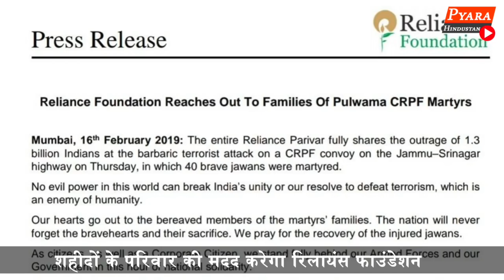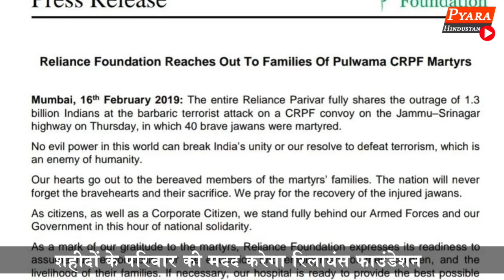Mukesh Ambani और अमिताभ बच्चन ने अमर जवानो के लिए खोला अपना खजाना ! दान किये इतने करोड़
Reliance Foundation offers to take responsibility of families of CRPF jawans martyred in Pulwama
Pulwama attack: Amitabh Bachchan to donate Rs 5 lakh to each martyr’s family